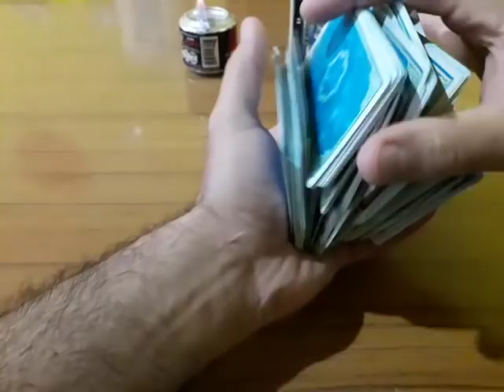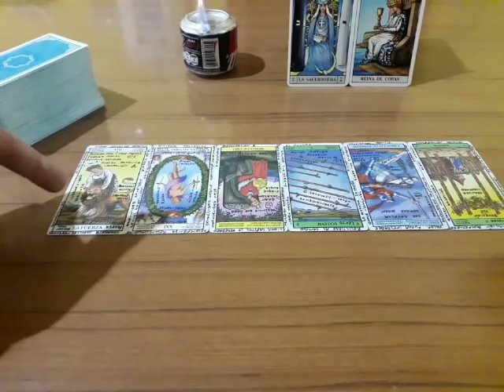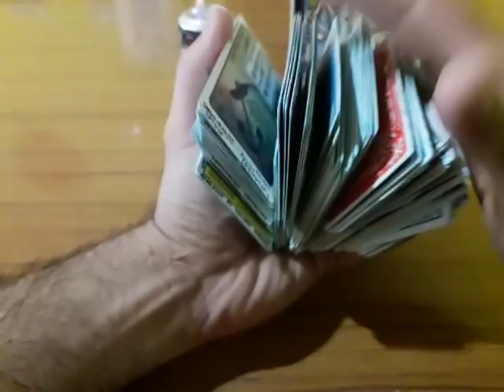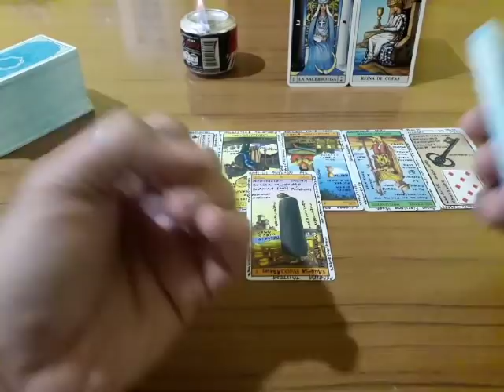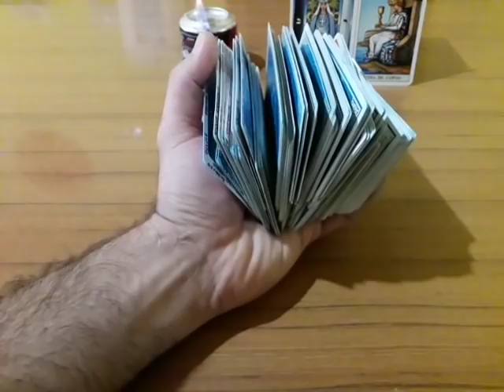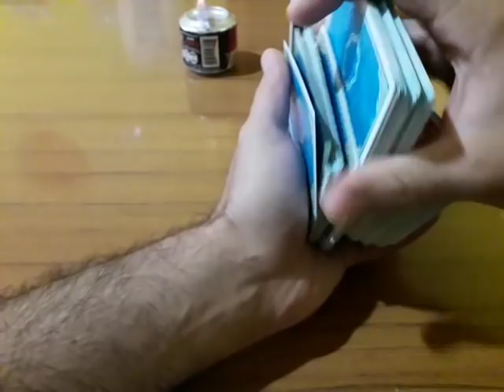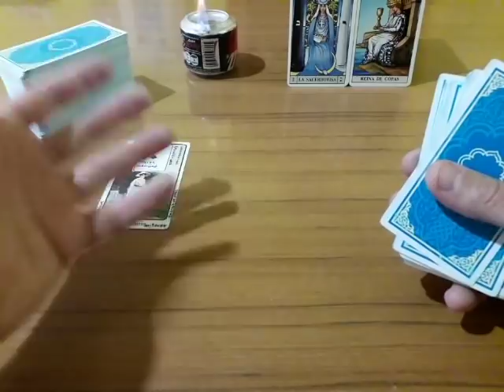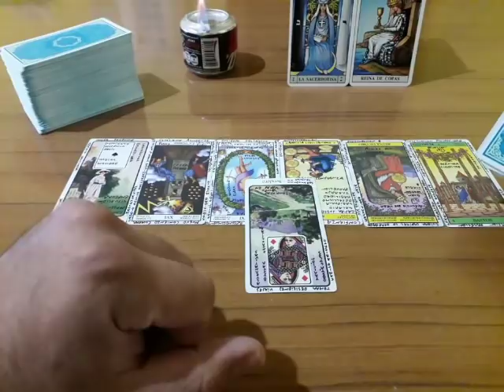Acuario - Las 7 preguntas(5,6,7) - Muy Simple Tarot